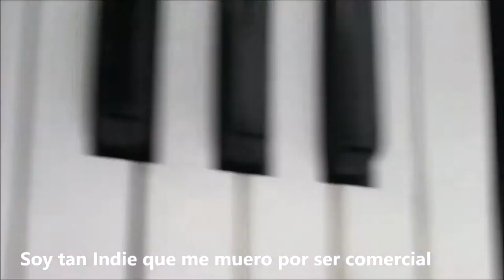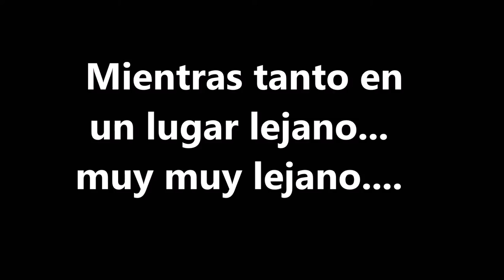LosRaybans TV [Episodio 03] @Tardanza @SoytanIndie #2017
Descárgalas gratis:
(en la flecha para abajo)

Producido por: Los Raybans